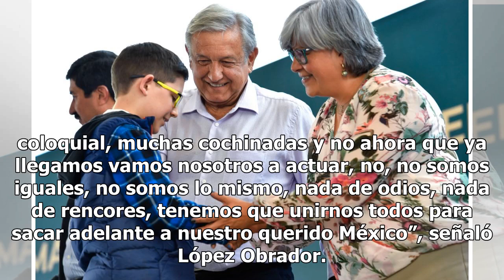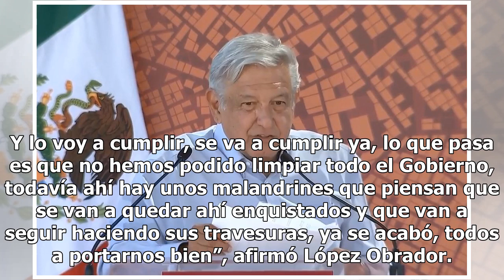AMLO pide respetar a autoridades electas legítimamente por el pueblo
AMLO asegura que la gasolina y la luz no aumentarán más allá de la inflación. (Cuartoscuro) Este sábado en Chihuahua, el presidente Andrés Manuel López Obrador pidió respeto para las autoridades, sobre todo para aquellas que han sido electas legítimamente por el pueblo. Por eso nuestro respeto absol...